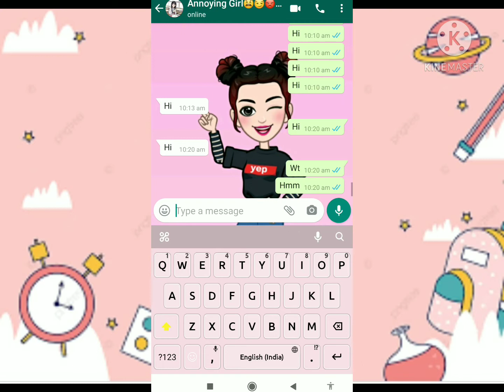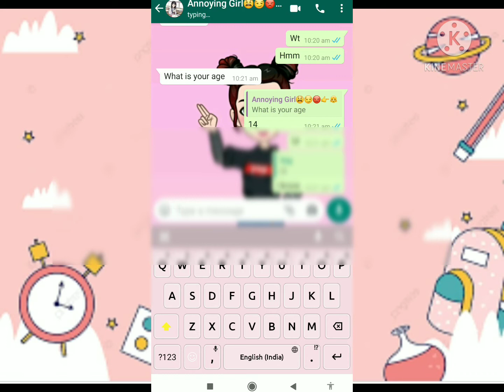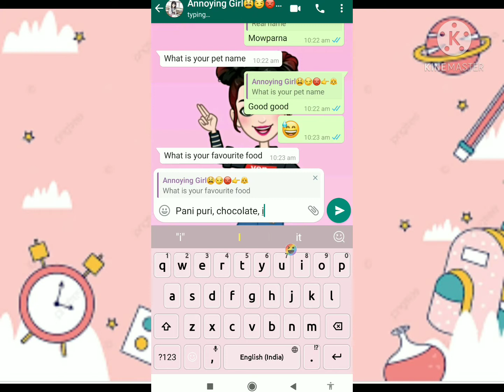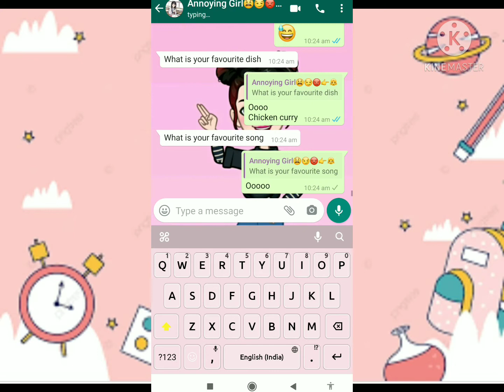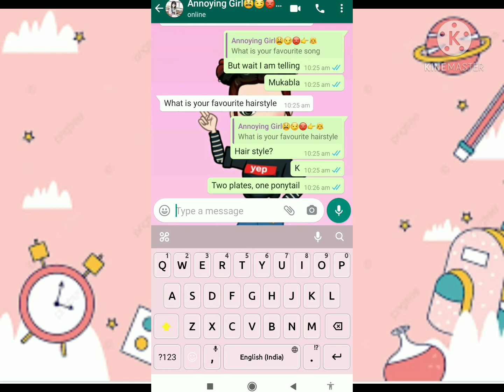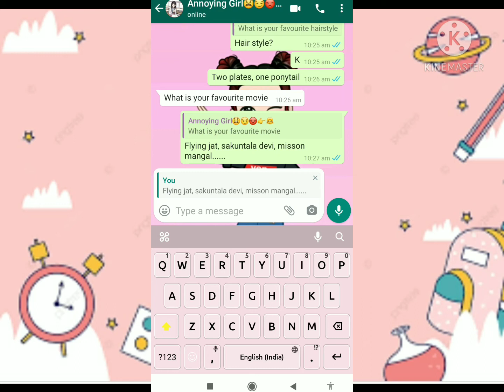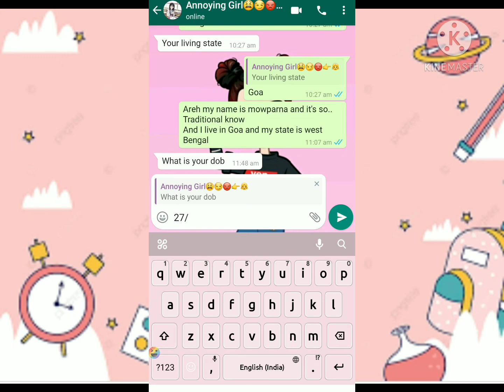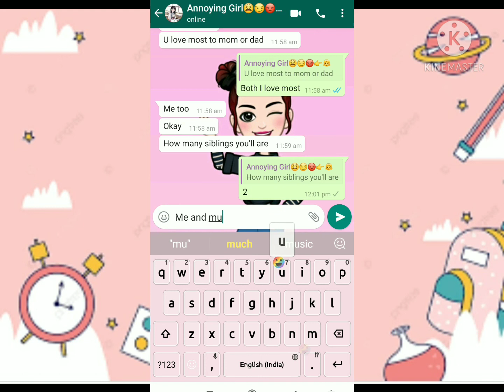Q&A in WhatsApp chatting